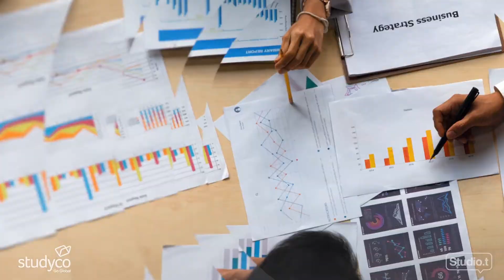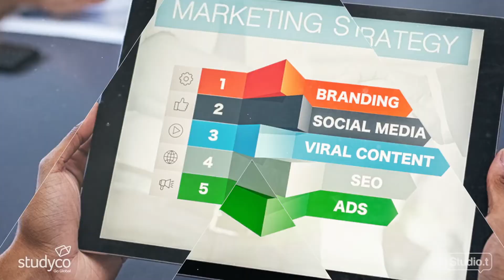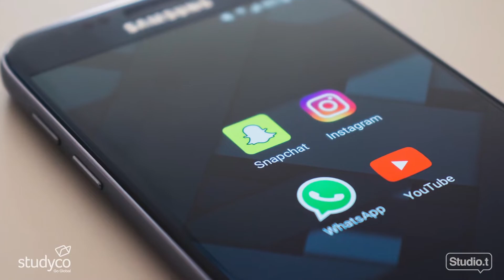Understand the open opportunities that the world presents before us.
Following self-assessment, we need to understand the open opportunities that the world presents before us. In this episode, called Audit, we attempt to bring you a look into the extrinsic environment in which you can grow and thrive while finding your career path.